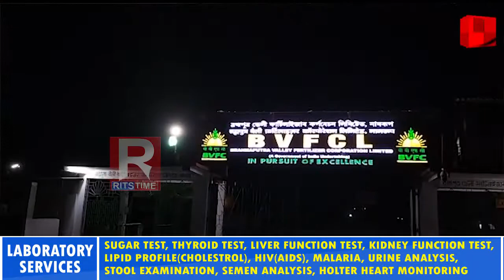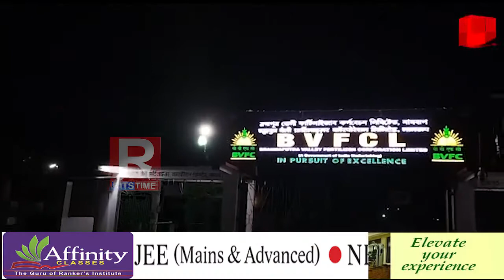Rits time | নামৰূপ সাৰকাৰখানালৈ কেন্দ্ৰৰ ১০০ কোটি টকাৰ অনুদান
11 November 2021: Rits Time
নামৰূপ সাৰকাৰখানালৈ কেন্দ্ৰৰ ১০০ কোটি টকাৰ  অনুদান |
 দ্বিতীয় আৰু তৃতীয় গোটৰ মেৰামতিৰ বাবে কেন্দ্ৰীয় সাৰ মন্ত্ৰানলয়ৰ   ১০০ কোটি টকা মুকলি  |